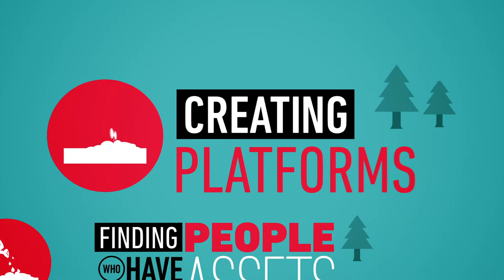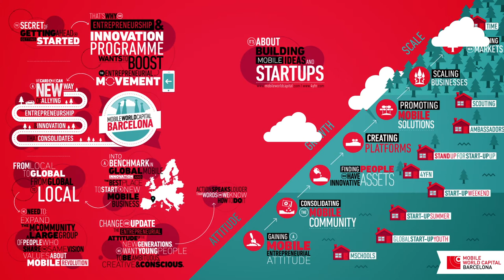PEI - Entrepreneurship and Innovation Programme, by Mobile World Capital Barcelona